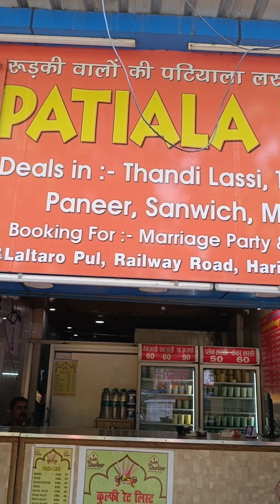Haridwar Day 4 || hot milk lassi aur market enjoy kiya || local auto ride ke maze liye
aaj hai mera haridwar main day 4 aur aaj main gayi Rang Avadhoot temple, haridwar ka famous hot milk aur lassi piya local auto ride bhi enjoy kiya aur market ghumi

travel vlogs
haridwar travel vlog 2023
haridwar aarti
haridwar video
haridwar vlogs
places to visit in haridwar
haridwar temples
haridwar tour guide
haridwar ghat
haridwar trip
haridwar ganga
ganga aarti haridwar
travel
haridwar travel video
vlog
haridwar trip cost
haridwar tour video
haridwar visit guidelines
latest haridwar video
travel haridwar
uttarakhand travel video
haridwar ki video
haridwar market for shopping
haridwar tour